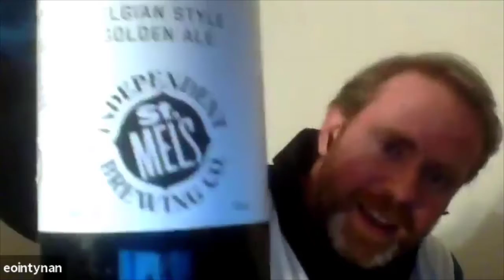St Mel's - SymbioBeer Project No.1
We recently recorded a tasting of the new SymbioBeer Project No.1 (or Bread Beer) with St Mel's. Check out the video to hear all about how this fantastic and more sustainable beer was brewed!